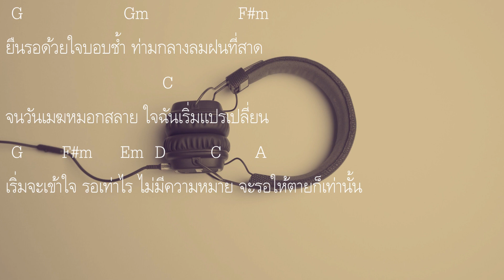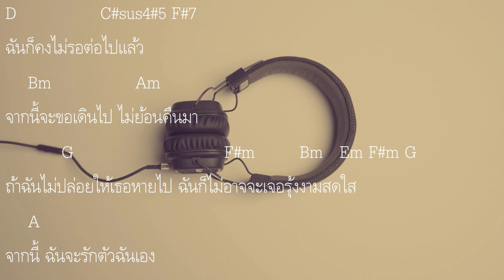[ เนื้อเพลงและคอร์ดกีต้าร์ ] Newery - รอเธอจนหายเปียกปอน (dry my tears)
Song : รอเธอจนหายเปียกปอน (dry my tears)
Lyrics : Newery
Melody : Newery
Executive Producer : Torpong Chantabubpha
Producers : Wakinn, Newery
Arranging : Wakinn, Newery

Piano : Newery
Guitar : Sahaphap Khunchet
Bass : Narongrit Pindang (humjumbo)
Drums : Pongsakorn Suttikun
Backing Vocals : Newery, Thunnicha Kittivongpakdee

Recording at Jsquare Studio, Cold Brew Studio
Recording Engineer : Pongsakorn Suttikun, Wittawin Amonrattanasak
Mixed & Mastered : Mek Machina